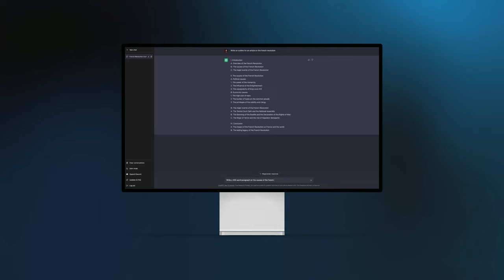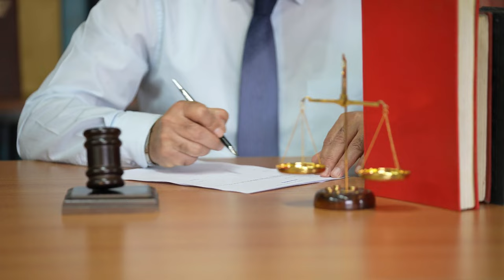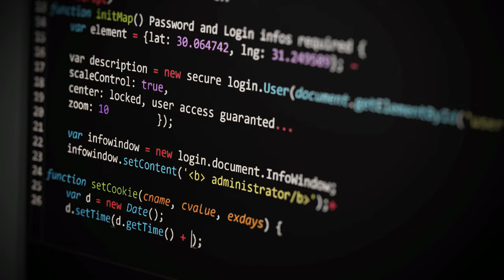Ethical Implications of Artificial Intelligence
From concerns about copyright and plagiarism using generative AI like Chat GPT, DALL-E and Midjourney, through to broader concerns about bias and job-loss, the ethical implications of artificial intelligence is an important topic to discuss. In our very first YouTube video, we delve into the complex and multifaceted topic of ethical considerations to keep in mind as we move forward with AI technology. We'll also be discussing the role of tech companies, researchers, governments, and the general public in ensuring ethical AI practices.